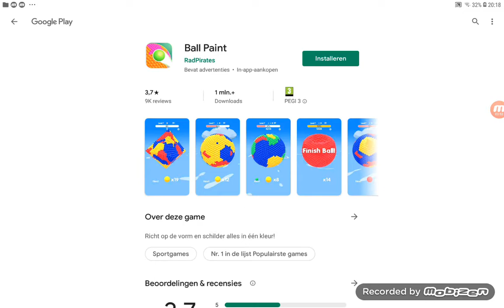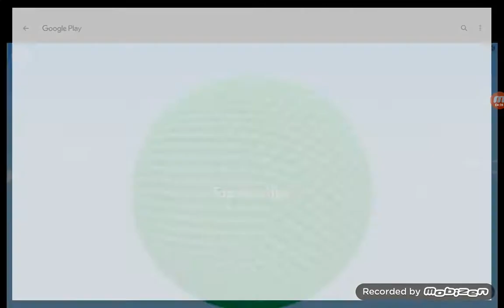20 september 2019